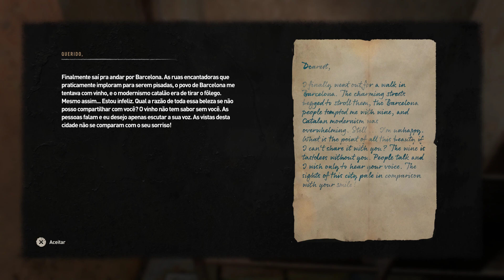Dying Light 2 Stay Human A BRUXA #25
O vírus venceu e a humanidade está morrendo aos poucos. Você joga como Aiden Caldwell, um peregrino errante que entrega mercadorias...
Você rapidamente se encontra em um acordo dilacerado pelo conflito. Você precisará se envolver em combates criativos e sangrentos, então aprimore suas habilidades para derrotar hordas